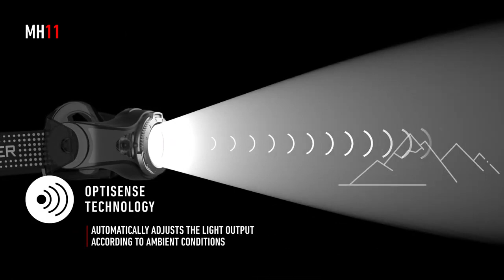Led Lenser MH11